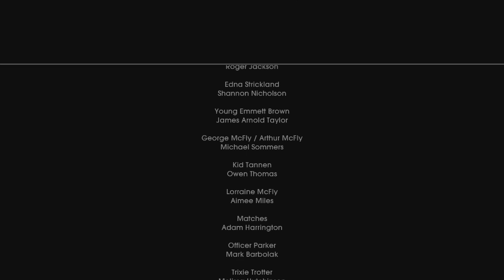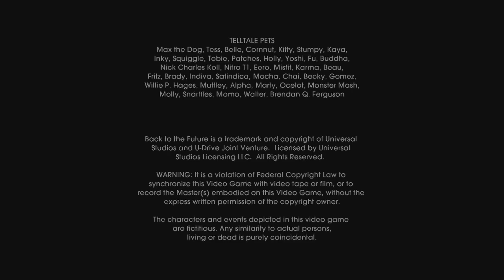ALLEYWAY SHOOTOUT!! - BACK TO THE FUTURE: THE GAME (BLIND) #11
Welcome back to part 11 of my blind let's play series of Back to the Future: The Game by Telltale Games! The story of the game is set around 6 months after Doc Emmett Brown disappears at the end of Back to the Future Part 3. Just as Marty McFly looks set to give up on his friend ever returning, the DeLorean appears out of nowhere with Einstein inside, even though Marty witnesses the complete destruction of the  DeLorean in the 3rd movie! What is going on? It's time for Marty to embark upon an unexpected adventure!

In this episode, we continue trying to get Officer Parker and Trixie to turn on Kid Tannen! We speak to Edna and ask if we can take her music sheet and swap it with Trixie's sheet in the speakeasy! Then we get her to sing that song which convinces Parker to attempt to arrest Kid! Next, we hand over the photo of George McFly to have a cariacature done of it! We ask for it to be done to look like Artie and hang it on Kid's wall! Then we convince Trixie that Kid betrayed their deal and killed Artie! This gets her to hand over all of her evidence to Officer Parker and we manage to track down Kid who has captured Edna and says she's the arsonist! Kid tries to open fire on us and we have a shootout in the alleyway! We have to distract him so Edna can escape and then set fire to the building! Then, we have to use Emmett's flying car to trap Kid so the arrest can be made! Just as we're heading back to 1986, we realise we've made a terrible mistake and completely changed The Doc's future!

Back to the Future: The Game is an episodic graphic adventure based on the Back to the Future film franchise. The game was developed and published by Telltale Games as part of a licensing deal with Universal Pictures. Bob Gale, co-creator, co-writer and co-producer of the film trilogy, assisted Telltale in writing the game's story. Original actors Michael J. Fox and Christopher Lloyd allowed the developers to use their likenesses in the game for the lead characters Marty McFly and Doc Brown, respectively. Lloyd reprises his role as Doc, while A.J. Locascio plays the role of Marty; Fox later appeared to voice two cameo roles in the final episode, reprising his role as future versions of Marty McFly in addition to playing his forefather William.[6]

The game is split-up into five episodes available on multiple gaming platforms, the first episode released for Microsoft Windows and OS X on December 22, 2010. PlayStation 3 and iOS versions followed in February 2011. Episodes 2 through 5 were released throughout February to June 2011, with the final episode released on June 23, 2011. Telltale published the series as retail products for the PlayStation 3 and Wii consoles for North America.[7] Deep Silver published the retail PlayStation 3 and Wii versions for Europe on May 4, 2012. To commemorate the films’ 30th anniversary, Telltale Games released the game on PlayStation 4, Xbox 360, and Xbox One on October 13, 2015. The ports feature updated voice work from Tom Wilson, who played Biff Tannen in the films (Biff was voiced by Kid Beyond in the original release).[5]

Back to the Future: The Game is a graphic adventure played from a third-person perspective. The player controls Marty to explore the 3D environments using either the keyboard, mouse or game controller to move around. The player can have Marty examine objects, talk to non-player characters (initiating dialog through conversation trees), and perform specific actions in order to solve puzzles and progress the game. Some items can be picked up and stored in Marty's inventory, and then can be used later to interact with other characters or objects. The game provides a list of current goals for the player to complete to advance the game. The player can access a hint system, revealing one clue at a time from a number of cryptic clues for how to solve a specific puzzle.